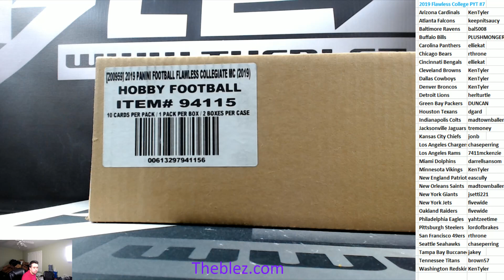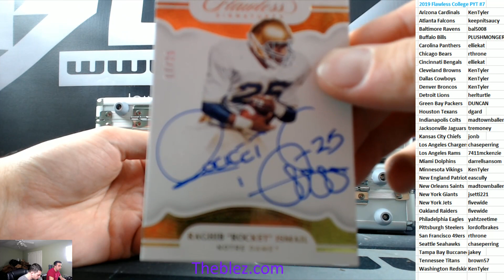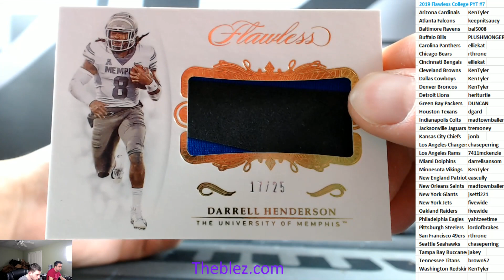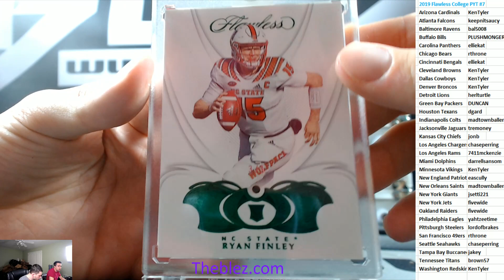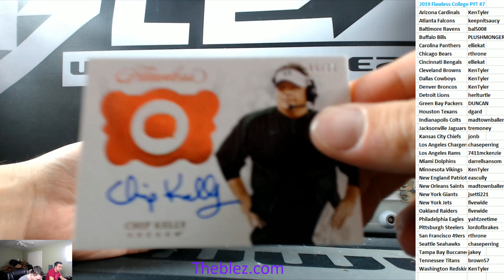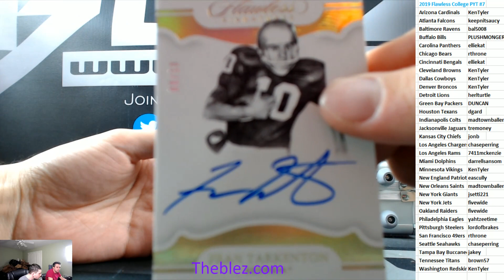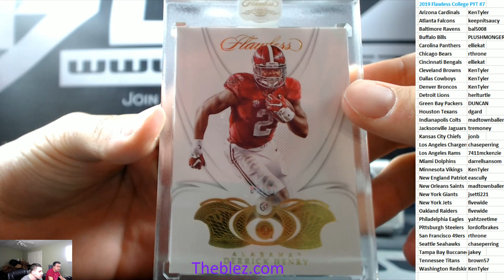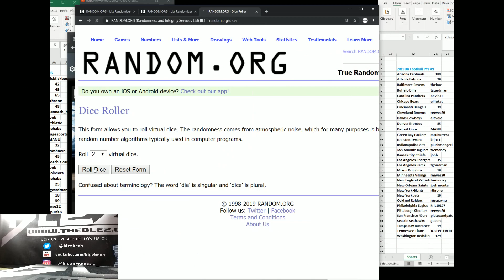2019 Panini Flawless College Football PYT #7